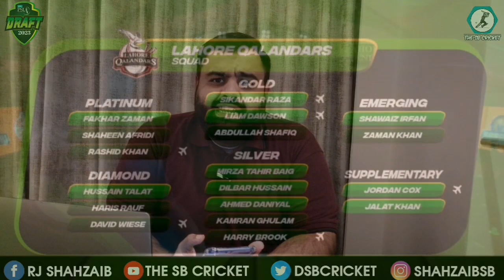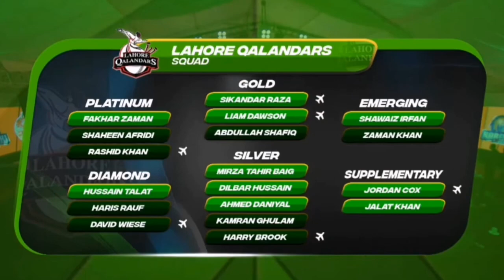Pakistan Super League 2023 Team's Combination